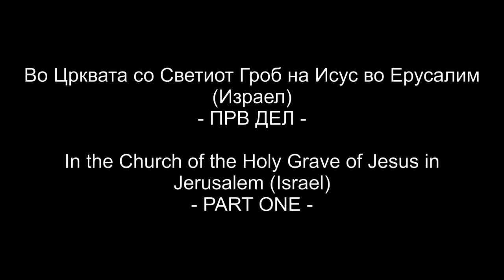CLIP 87 - Church of the Holy Grave of Jesus in Jerusalem (Israel) PART ONE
Poseta na Crkvata na Svetiot Grob na Isus vo Erusalim (Izrael) - PRV DEL.
Vo ovaa Crkva, osven Grobot na Isus, pod istiot krov e i mestoto Golgota, kade Isus bil raspnat.